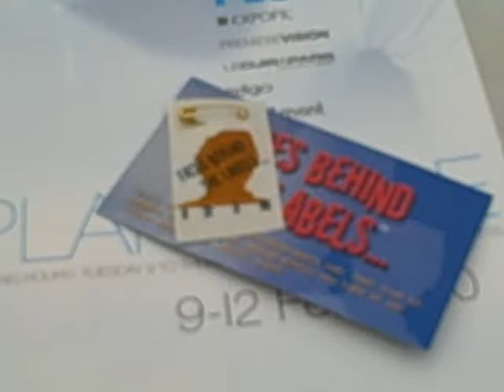Premiere Vision 2011 and Faces Behind the Label is there.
A place where designers go from all over the world to get inspriation for the next coming seasons.  Note that after these designers find out what they want to do, they will send off their designs to factories all over the world to be made.  Most of these factories employ migrant workers average age of 15-19yrs. old.  That is why FBTL is showing this video.